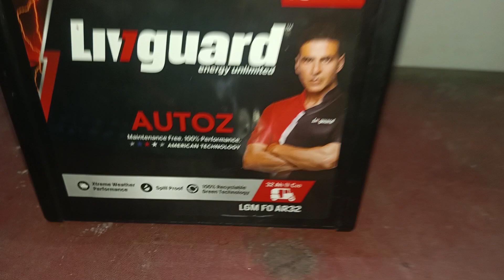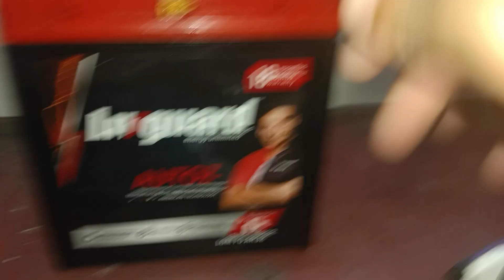200 Watt Power Inverter Load Testing🔥, Conductive, Inductive, Resistive all load testing.